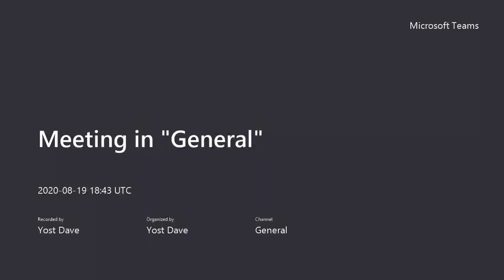Meet the Teacher Mr Dave Yost 7th Grade Math